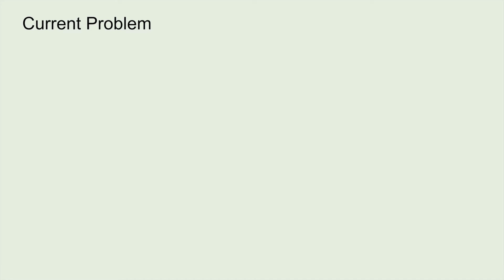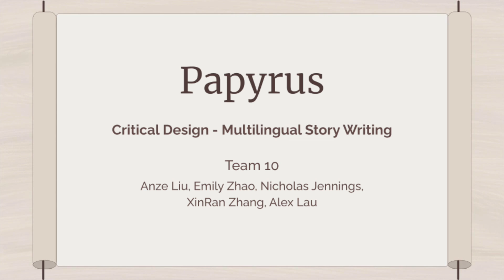Team 10: Papyrus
Papyrus is a critical design and language learning web app where users work together to write multi-lingual stories. Made for CS160 by Nicholas Jennings, Anze Liu, Alex Lau, Emily Zhao, and XinRan Zhang.